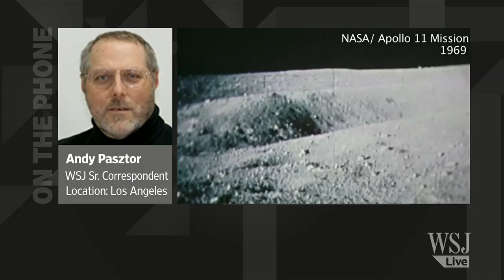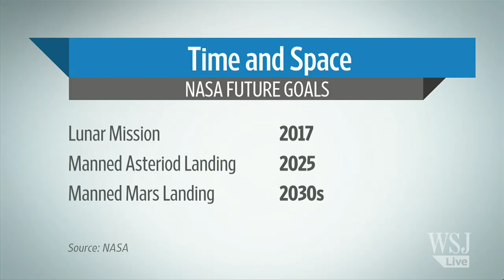NASA Announces New Manned Lunar Goals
The Obama administration has laid out its most detailed ambitions yet for a return of U.S. astronauts to the moon, including the prospects of a lunar outpost where explorers could live for months at a time. Andy Pasztor has details on The News Hub. Photo: NASA/Reuters.